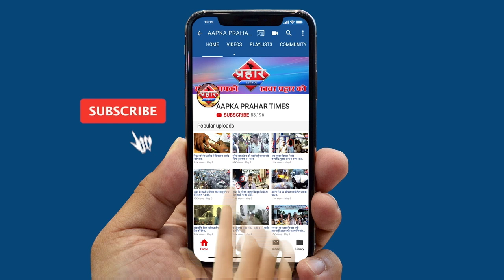Mumbai नागपाड़ में खत्म नही हुआ प्रदर्शन ,भारी संख्या में महिलाएं पहुची||Aapka Prahar Times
Mumbai Bagh का Protest खत्म नही भारी संख्या में महिलाएं पहुची
मुम्बई बाग़ का विरोध प्रदर्शन जारी है
प्रदर्शन खत्म की बात आई थी सामने
जिसके बाद भारी संख्या में महिलाएं प्रदर्शन में शामिल